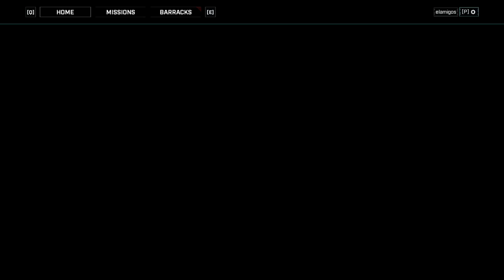Gears Tactics - Finders Keepers - Act 3 - Chapter 3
FINDERS KEEPERS
Mikayla needs some very specific components in order to complete the delivery device for the cytostatic gas. Head to the UIR missile silo and retrieve the military-grade grenade casing.